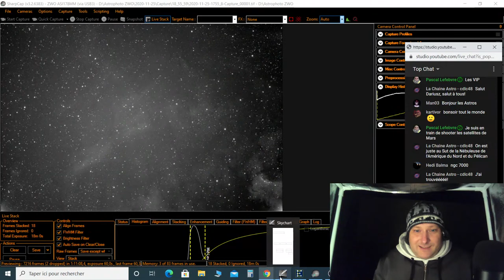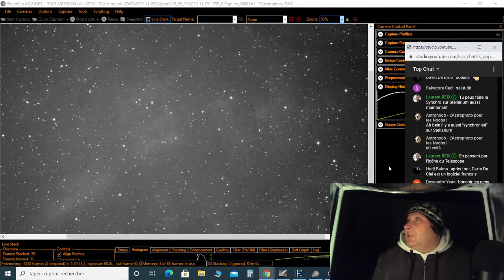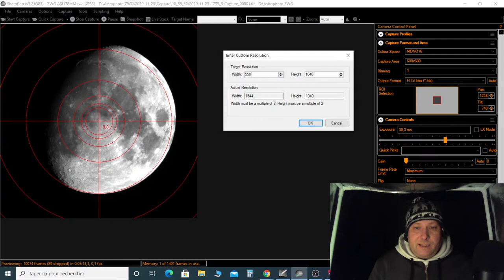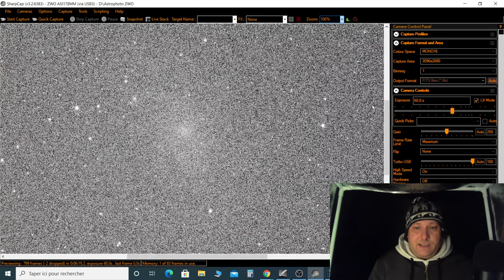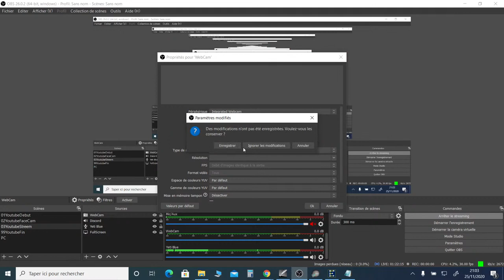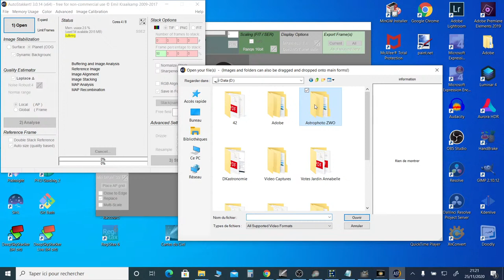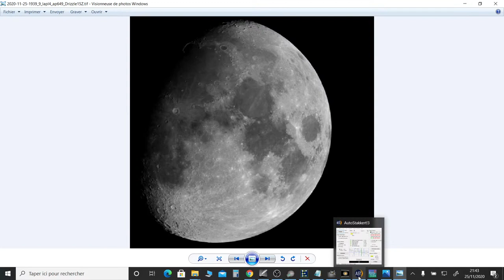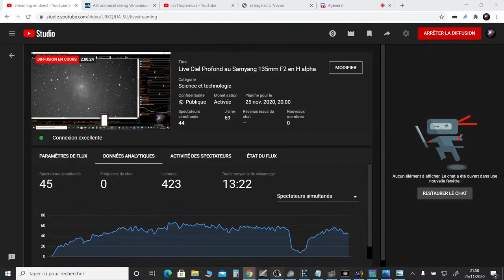Live Ciel Profond au Samyang 135mm F2 en H alpha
Live ciel profond à l'objectif Samyang 135mm F2
Caméra monochrome AS1178MM et filtre H alpha

Matériel:
Samyang 135mm F2
Filtre Baader H alpha 35nm
Caméra ASI178MM (monochrome non refroidie)
Le tout, sur une monture NEQ5 GoTo
Sans autoguidage
Avec du live stacking sous SharpCap

Au programme :
 - M33 La grande galaxie du Triangle
 - on verra

Bon ciel
Darisuz